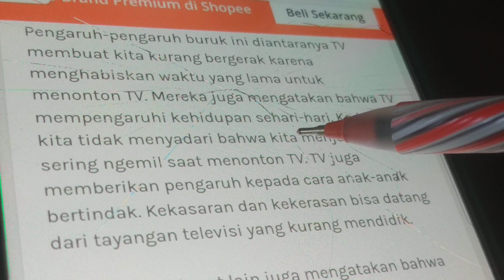15 Agustus 2023(2)